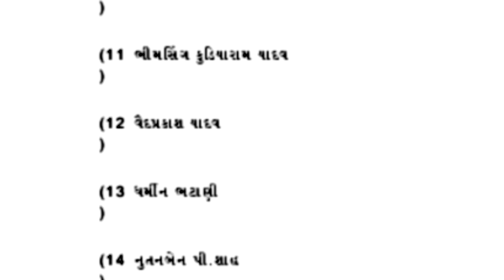Vadodara boat tragedy : પોલીસે ધરપકડ કરીતે આરોપીઓ કોણ છે? શું છે FIRમાં?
વડોદરાની હરણી તળાવ દુર્ઘટના મામલેની પોલીસે છ લોકોની ધરપકડ કરી છે.
કોર્પોરેશને કરેલી એફઆઇઆર બાદ વડોદરા પોલીસે આ મામલામાં કરાયેલી પોલીસ કાર્યવાહી અંગેની વિગતો જાહેર કરી હતી.જાણો આ અહેવાલમાં

તમે અમારી સાથે જોડાઈ શકો છો :

JioChat Channel : BBC Gujarati
ShareChat : bbcnewsgujarati